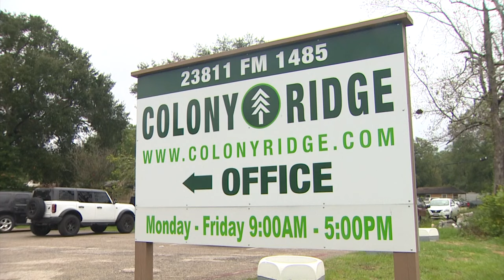Lawmakers to tour Colony Ridge after calling on Gov. Abbott for state takeover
Lawmakers are planning to tour the Colony Ridge development in Liberty COunty, an area they call a safe haven for drug cartels an undocumented immigrants.